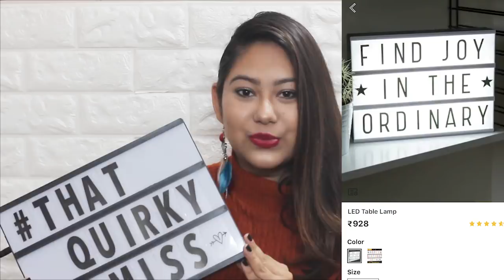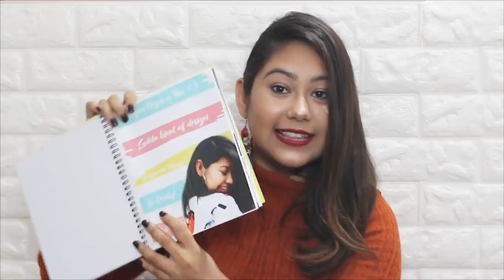Products I'm Obsessed With In 2018 : Shein, H&M, HAUL| YEARLY FAVS! ThatQuirkyMiss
So here are some products I was obsessed with in 2018 and will definitely continue using them in 2019! ARE YOU EXCITED FOR THE NEW YEAR? I AM!

ABOUT ME:
Hi Everyone!
I'm Aditi
I make youtube videos on fashion, beauty, food, travel, lifestyle, exploring shopping destinations & lots of other crazy stuff in my own quirky way! Join me in this journey.

Equipment used : Canon EOS 700D,  iPhone 7Plus
Editing software : Adobe Premiere Pro CC
Edited On: Macbook Pro 2018

-THATQUIRKYMISS